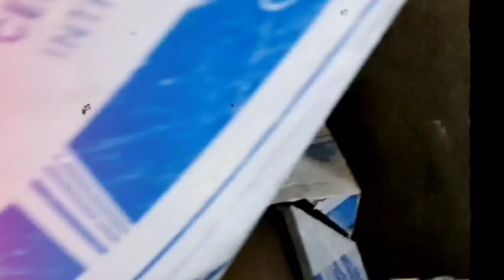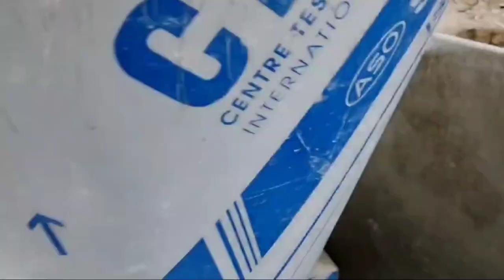Persian Traditional Bread|YUFKA Bread Bread Baking Recipe|रोटी बनाना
Hello, dear friends, today we are baking bread and you will learn how to prepare tafton bread and bake tafton bread by machine, as well as the traditional bread of Shahrekord, and you will see some examples of homemade Iranian bread and Cooking shahrekord iranian breads recipe  You will be taught and you will get to know Iranian homemade bread and you will also watch how to cook Iranian taftoon bread from scratch.  This video was taken in Shahrekord, one of the cities of Iran, so that you can get to know the steps of baking Tufton bread in Shahrekord.
00:19 =Tailor
02:37 = Hook video
03:23 = Transform the dough into smaller pieces
06:59 = Convert small pieces to bread and glue it into rotary oven
09:42 = Cutting and removing baked bread from hot and cold oven bread and selling
my playliste video
Google + Here is Bakery Beigi channel, where I prepare a daily video on how to cook tafton bread and I publish it at 21:00, and the purpose of creating this channel is to introduce the delicious Iranian tafton bread to all the people of the world and cooking tafton bread and Cooking tafton bread in Shahrekord  iran food and Bread shahrekord show, and introducing Bakery business to all people and how to generate income from it, and learning the recipe for cooking Tufton bread in Shahrekord, as well as cooking Tufton bread with a machine and learning how to cook Iranian bread at home, I love the smell of baking Tufton bread.  Tufton bread is the best meal in Iran, which is eaten during breakfast, lunch and dinner. I hope you enjoyed watching this vide:-